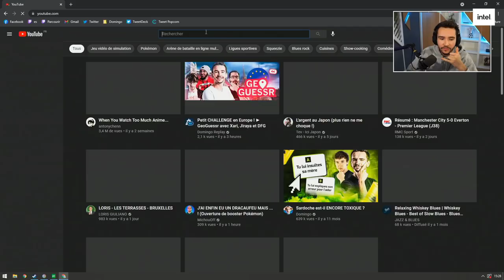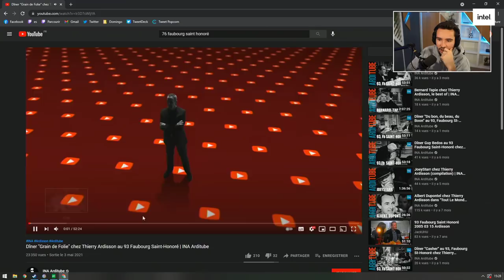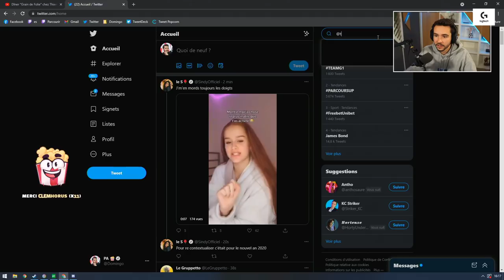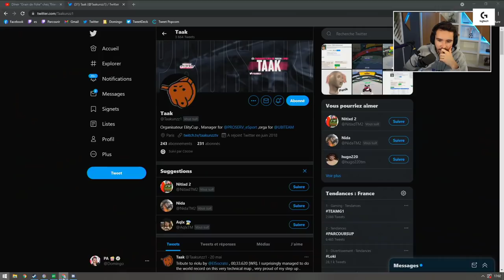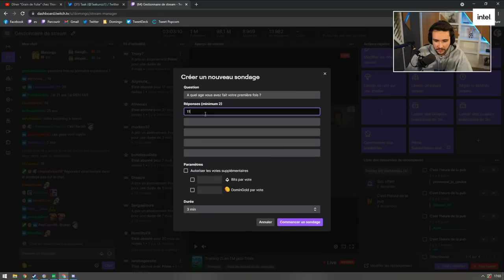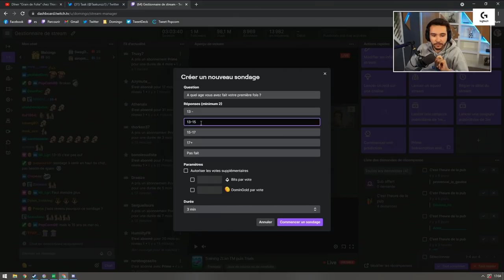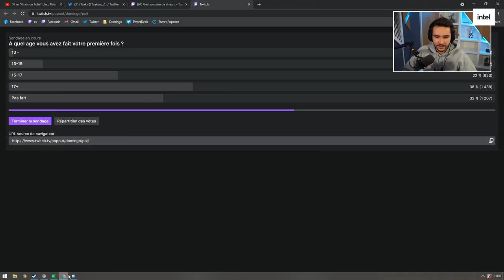ON PROGRESSE (beaucoup) ! ► Training ZLAN sur TrackMania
C'est une ambiance le training ZLAN, coaché par Taak !